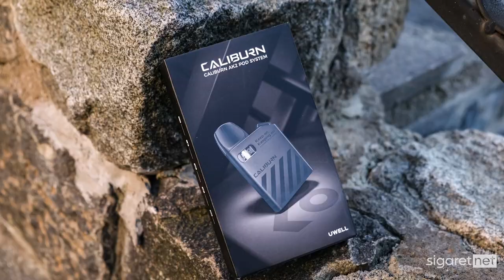💥 Компактный вкус | Обзор на Uwell Caliburn AK2 POD System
Новый компактный девайс от Uwel.

Uwell
Uwell купить
Uwell обзор
Uwell отзывы
Uwell мощность
Uwell диаметр
Uwell характеристики
Uwell Caliburn
Uwell Caliburn купить
Uwell Caliburn обзор
Uwell Caliburn отзывы
Uwell Caliburn мощность
Uwell Caliburn диаметр
Uwell Caliburn характеристики
Uwell Caliburn AK2
Uwell Caliburn AK2 купить
Uwell Caliburn AK2 обзор
Uwell Caliburn AK2 отзывы
Uwell Caliburn AK2 мощность
Uwell Caliburn AK2 диаметр
Uwell Caliburn AK2 характеристики
Uwell Caliburn AK2 POD
Uwell Caliburn AK2 POD купить
Uwell Caliburn AK2 POD обзор
Uwell Caliburn AK2 POD отзывы
Uwell Caliburn AK2 POD мощность
Uwell Caliburn AK2 POD диаметр
Uwell Caliburn AK2 POD характеристики
Вейп
Вейп купить
Вейп обзор
Вейп отзывы
Вейп мощность
Вейп диаметр
Вейп характеристики
Вейп цвет
Вейп работа
POD-система
POD-система купить
POD-система обзор
POD-система  отзывы
POD-система мощность
POD-система диаметр
POD-система характеристики
POD-система цвет
POD-система работа
POD
POD купить
POD обзор
POD отзывы
POD мощность
POD диаметр
POD характеристики
POD цвет
POD работа
Вэйп
Вэйп купить
Вэйп обзор
Вэйп отзывы
Вэйп мощность
Вэйп диаметр
Вэйп характеристики
Вэйп цвет
Вэйп работа
boxmod
Как заправить
как поменять испаритель
как заменить испаритель
Как заправить испаритель
как поменять картридж
как заправить картридж
vape
vaping
боксмод
tc
вэйп
вейп
парогенератор
электронная сигарета
атомайзер
аккумуляторы